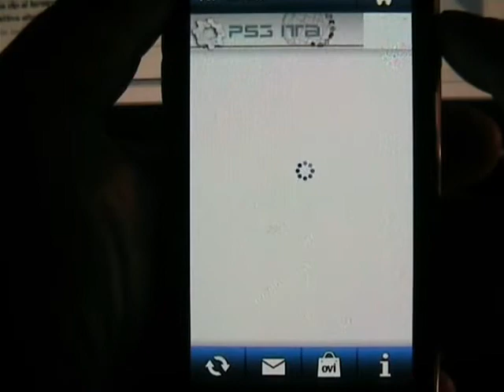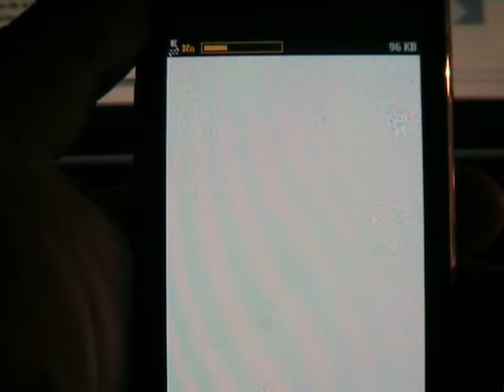Samsung Omnia HD i8910 Applicazione: PS3-Ita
ovi store gratis